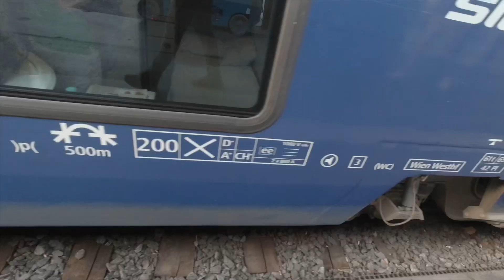Zürich - Role com o Gabriel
Esse foi o passeio que fiz com o Gabriel @bielbolzan em Zürich. Muita risada!